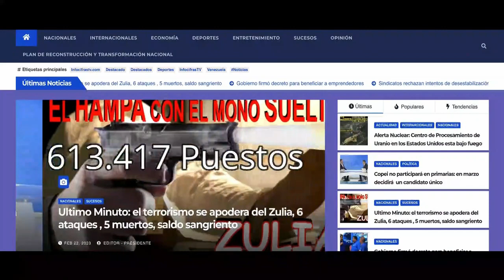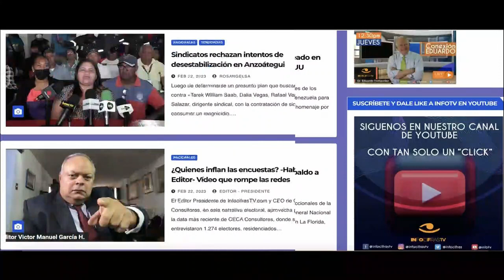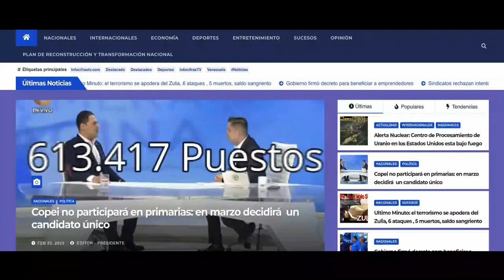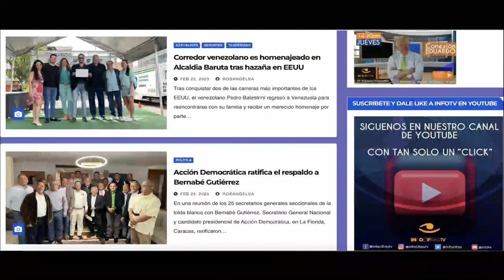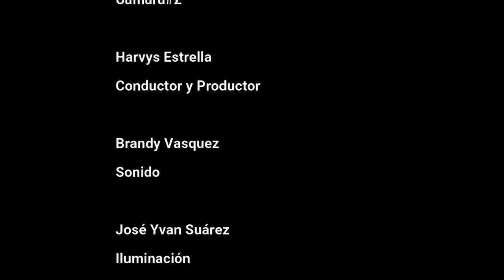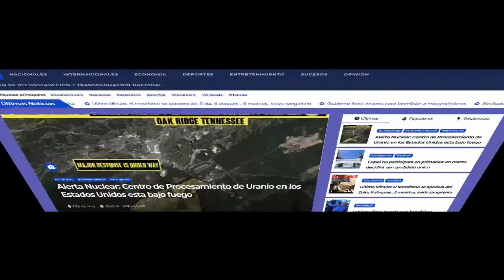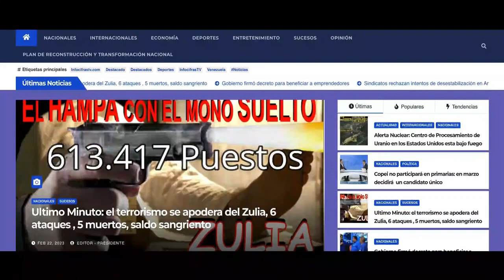Semana Deportiva: Ritmo pasión y emoción con la Fundación de Danzas "Martín Marín"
El equipo de InfocifrasTV se contagia de buen ritmo y pasión, al son de la música con la academia "Martín Marín", la cual hace vida en la parroquia 23 de Enero y cuenta con un talento de niños, niñas y jóvenes de todas las edades, gracias al excelente trabajo de sus entrenadores y apoyo de los representantes.

Facebook: Fundación de danza Martin marin